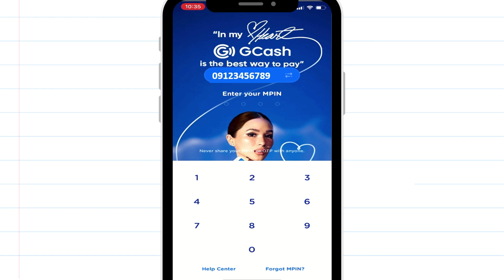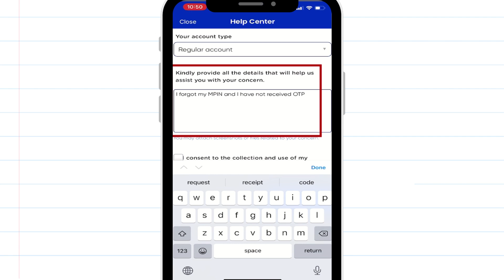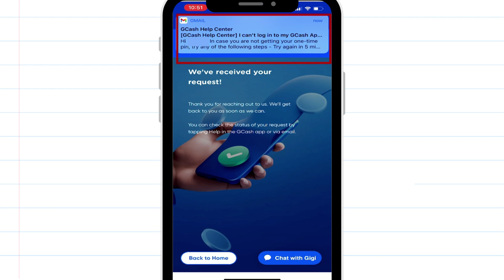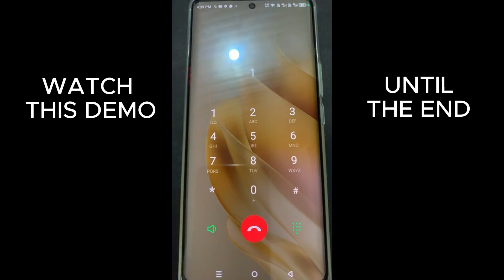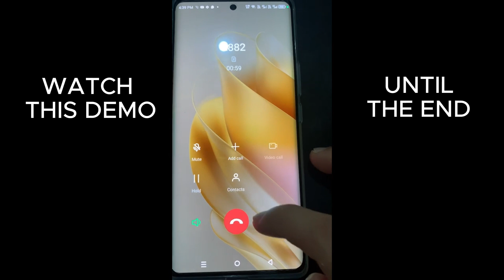How to Submit a Ticket in Gcash 2024 (FULL TAGALOG GUIDE)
Gcash problem today can be solve by learning how to submit a ticket in gcash or learning how to create a ticket in gcash. But doing this in GCash is a bit tricky to many people due to gcash unfriendly app interphase. With this problem said in this tutorial, I'm going to teach you how to solve your problem about gcash submit a ticket problem or anything related to this.

Furthermore, if you are not satisfied with the respond of gcash via ticket, in this tutorial I'm also going to share and demo how to follow up gcash ticket by calling gcash customer service.

0:00 Intro
0:06 how to submit ticket to gcash
2:19 how to follow up gcash ticket
3:02 how to contact gcash customer support (Demo Call)